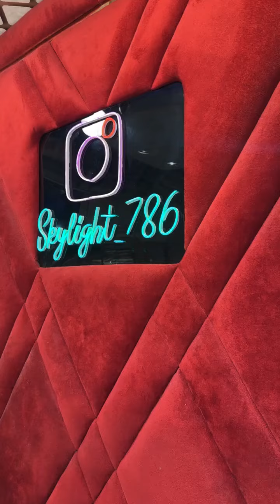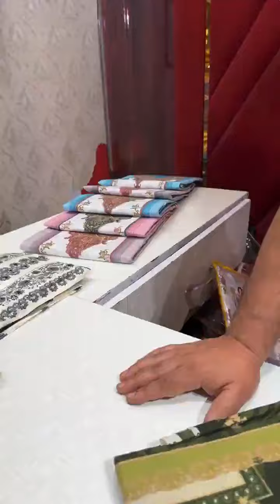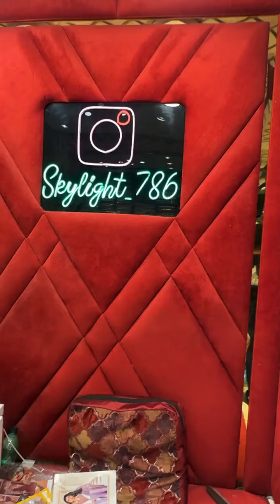June 1, 2024